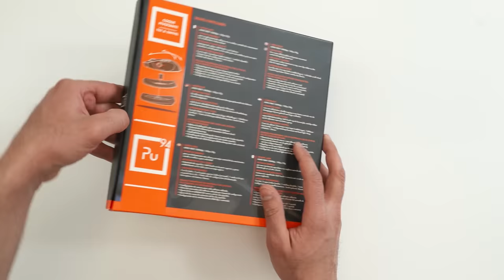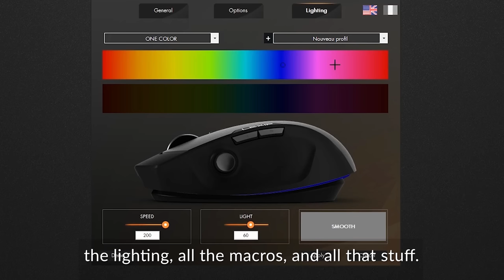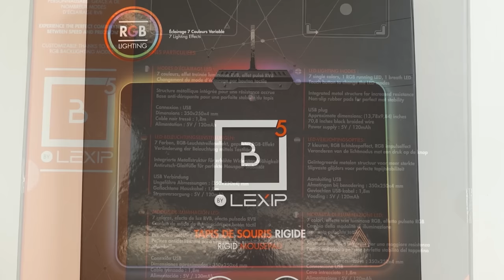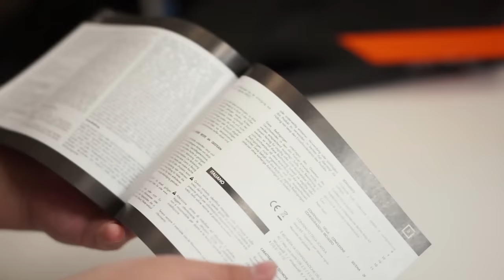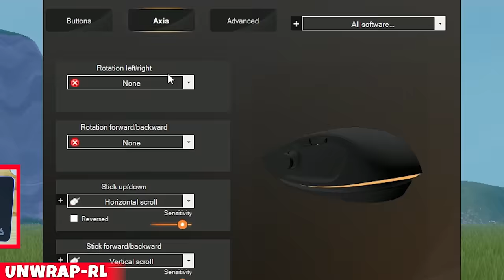People Raised $500,000 for The Genius Stick Mouse, Build Faster in Fortnite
Originally on Kickstarter and Indiegogo, this mouse raised over $500,000! We decided to get one and test it in both Fortnite Battle Royale and Apex Legends.

Turns out, it lets you build faster in Fortnite. Configure the genius thumb stick for fast building and make ramp rush easy!

It also features a secondary joystick that lets you pivot and roll.

Find the Lexip Gaming Mouse here:
Amazon US
Amazon UK

Lexip Mousepad:
Amazon US
Amazon UK

Ceramic Glide Feet:
Amazon US
Amazon UK